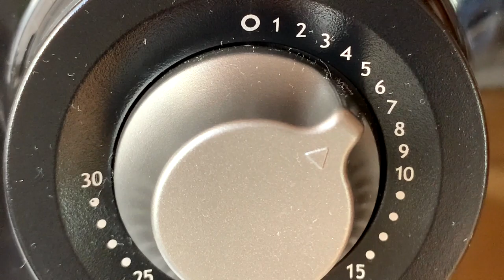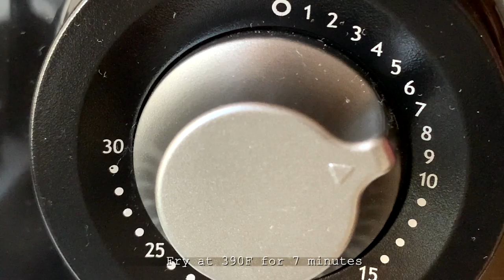Air Fry Zucchini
Air Fry Zucchini. These are 3 zucchini crispy vegetables recipes in air fryer. Cooking zucchini in air fryer is simple and results are delicious. Air fried vegetables are healthy and taste good.
How to make breaded zucchini in the air fryer oven: for frying, choose firm zucchini. Cut them into sticks. I seasoned zucchini sticks with olive oil, salt, pepper, paprika, garlic powder. Then coat them with all-purpose flour, then almond milk, then panko bread crumbs. I cooked zucchini in air fryer at 390F for 7 minutes each side
Vegan fried zucchini recipe: I coat zucchini sticks with mixture of salt, pepper, paprika, all-purpose flour. Then dip them in almond milk, then mixed crush nuts. Fry zucchini in air fryer at 390F for 7 minutes on 1 side, and 5 minutes on the other side
Zucchini air fryer recipes vegan: I coat zucchini sticks with all-purpose flour mixture and milk like the previous one. Then coat them in crushed crispy onions. Air fried zucchini at 390F for 7 minutes on 1 side, and 3 minutes on the other side